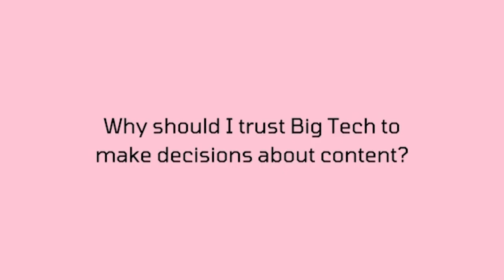Why should I trust Big Tech to make decisions about content?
PK Competition Policy Director Charlotte Slaiman answers a question from the mailbag.